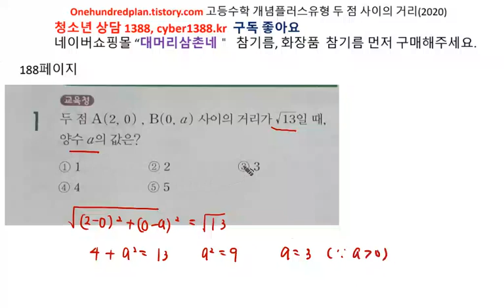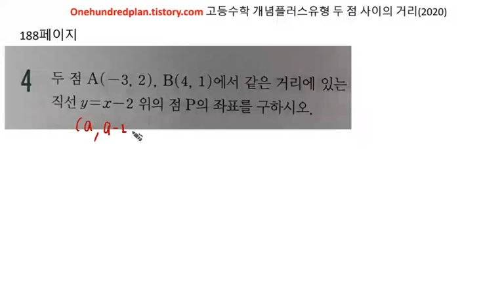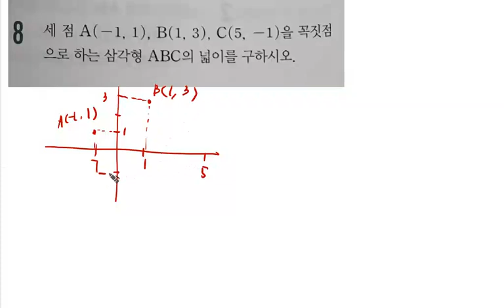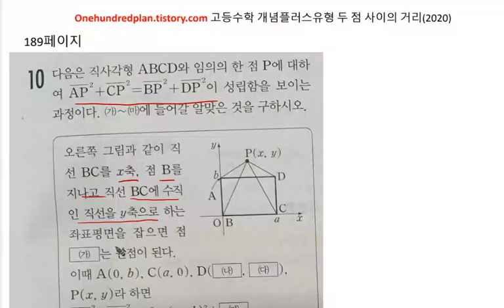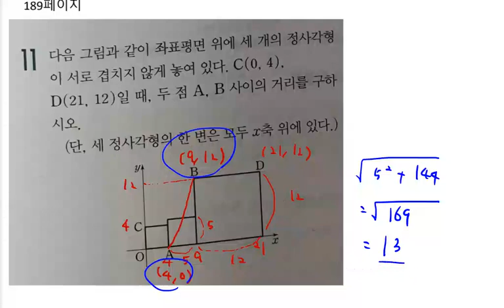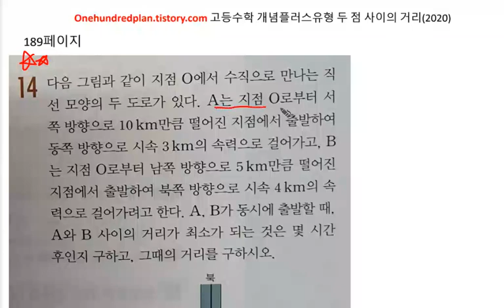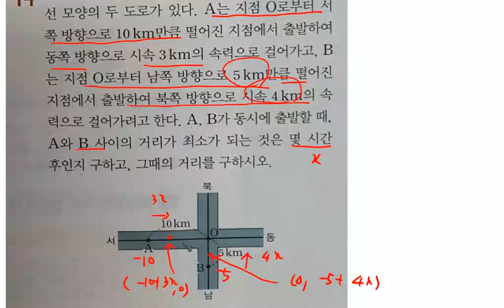[백년지계]고등수학 개념플러스유형 2020년 고1 개념편 평면좌표 두점사이의 거리 연습문제 188-189